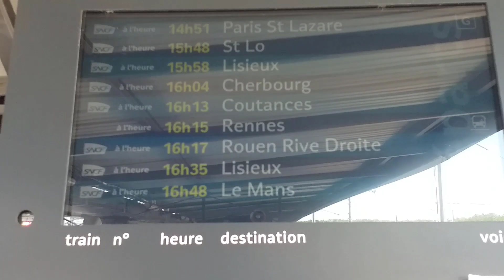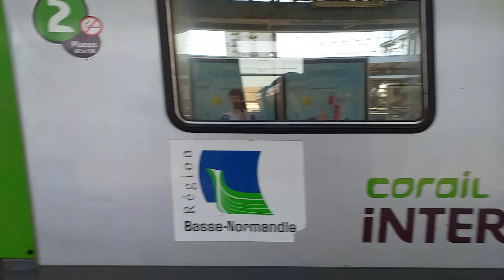Train Intercités 3308 Cherbourg-Paris Saint Lazare en gare de Caen